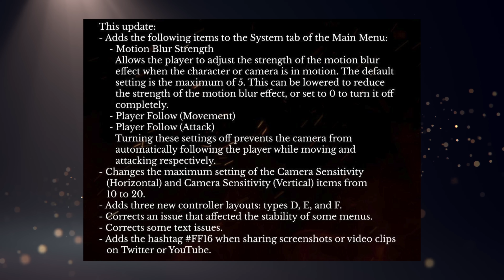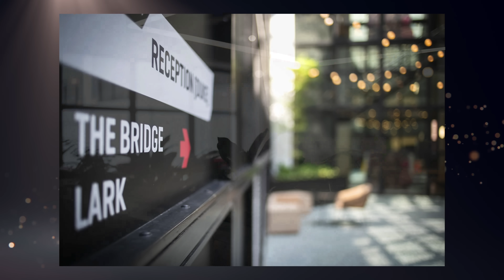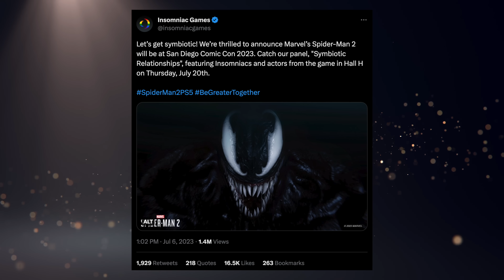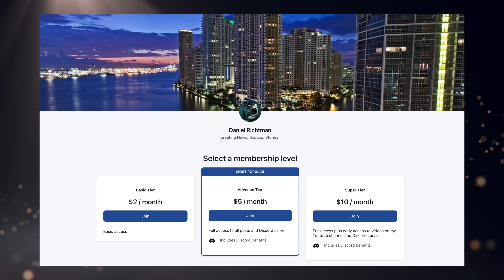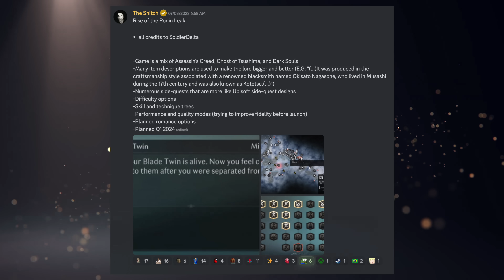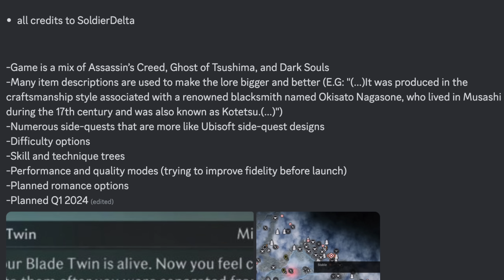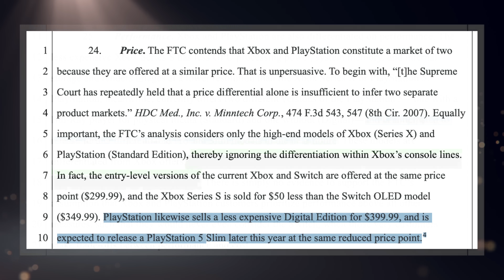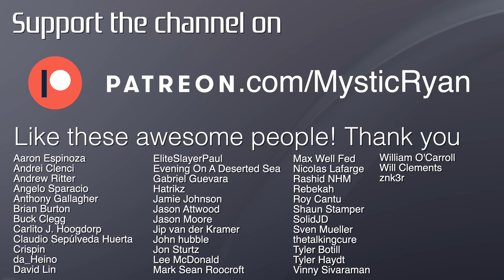RUMOR: TLOU Part 3 Story & Cast Details. | PS5 Slim Is Coming Says Microsoft. - [LTPS #577]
This week we got the PlayStation trifecta: a rumor, a leak, and official info! Rumors for The Last of Us Part III are heating up, some screenshots and details are out for Rise of the Ronin, and Sony decided to release a new trailer for Helldivers 2. If that wasn't enough, we also have some leftover court stuff from the Microsoft vs. FTC case. Looks like Microsoft thinks a PS5 Slim is coming, and based on some recent sales promotions -- that new model might indeed be coming soon. There's more news stories too, but I'm done writing them down here in the description. Some things are better left upstairs. (look up, why are you reading this).

► PS5 Compatible SSD’s and Heatsinks:

► My YouTube Equipment, Gaming Accessories, and Recommendations:

aabbeeccss
Aaron Espinoza
Abdullah Dahlawi
Ali Almutawa
Andrew Clenci
Andrew Pack
Andrew Ritter
Angelo Sparacio
Anthony Gallagher
Austin Post
Beau Tepley
Ben Lindey
Blaiseiken
Brian
Brian Burton
Buck Clegg
Cody Messick
Colton Tompkins
Crispin
curryking3
da_Heino
David Lin
EliteSlayerPaul
Emmett
Eric Ruelle
Eugene781227
Evening On A Deserted Sea
Gabriel Guevara
Gustav Christiansen
Hatrikz
Indy L
Isaiah Hooks
jacob
Jacob Winscott
Jafet Dolande
Jamie Johnson
Jarryd Howard
Jason Attwood
Jason Moore
Jazzy Boswell
Jeffrey
Jesus Perez
Jip van der Kramer
John hubble
Jon Sturtz
Josh Barker
Karawettu
Kevin Odom
Kyle Kelm
lauzoff
Lee McDonald
Mark Sean Roocroft
Mashud Mohammed
Max Well Fed
Michael Tisdale
Moises
Nicolas Lafarge
norfairaffair
Penny Parker
Philip Ricketts
Quentin Price
Rashid NHM
Rebekah
Roy Cantu
Ryan Bremigan
Sam Brown
Santiago Macho-Vidal
sean nilsen
Shaun Stamper
Silvan
Skip Jordan
Skull King
SolidJD
spencer sorensen
Sven Mueller
thetalkingcure
Tristen Lane
Tucker
Tyler Botill
Tyler Haydt
Tyler Unger
Vinny Sivaraman
Dog-999
Wheels87
William O’Carroll
Will Clements
znk3r

TIMESTAMPS:
0:00 - Intro & PS Plus Reminder
0:25 - Patch Fixes FFXVI Complaints
1:15 - Sales For FFXVI Low In Japan?
3:32 - Developer Firesprite Expands
4:59 - New Trailer & Details For Helldivers 2
7:06 - Insomniac At SDCC For Spider-Man 2
7:54 - Sony Looking To Invest In Korean Studios
9:53 - RUMOR: TLOU Part III Story & Cast Details
15:00 - Rise Of The Ronin Details & Screens Leaked
18:13 - Microsoft Thinks PS5 Slim Is Coming
21:08 - Sony Is Discounting PS5 Disc Model
22:26 - Let's Talk Plus
22:52 - Housekeeping